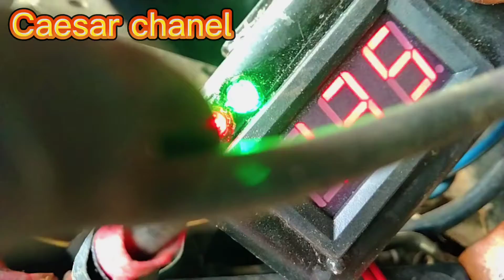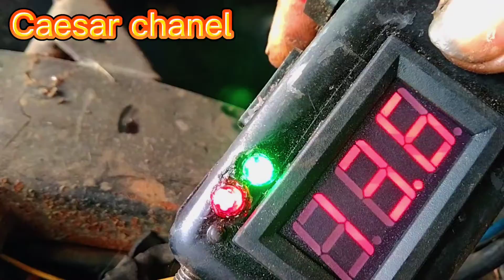urut urutan cara cek dobel stater tangan hanya bunyi cetek cetek dimotor semes dan sejenisnya